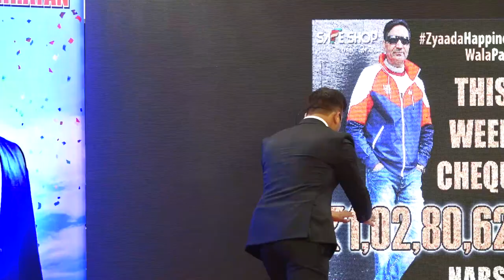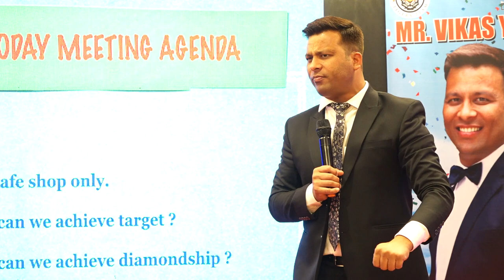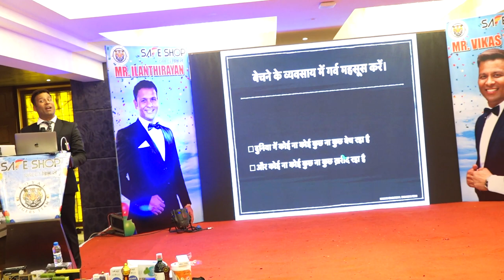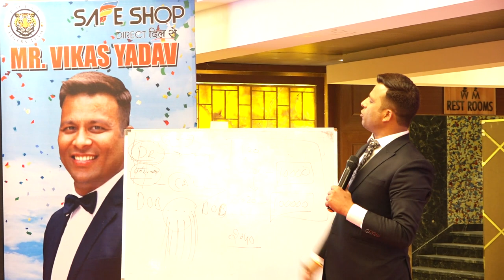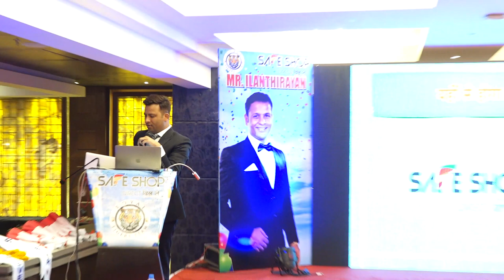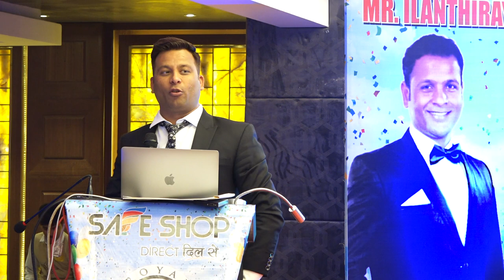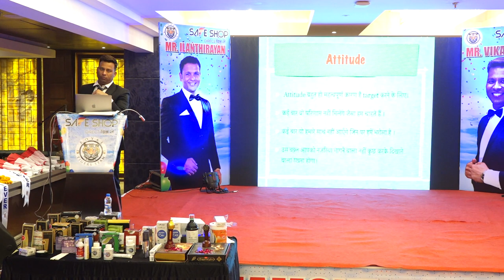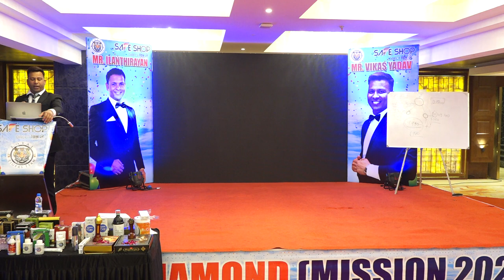SAFE SHOP MR VIKAS YADAV LIFE CHANGING TRAINING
LUCKNOW ROTYAL TIGER TEAM DAMDAR TRAINING BY MR VIKAS YADAV